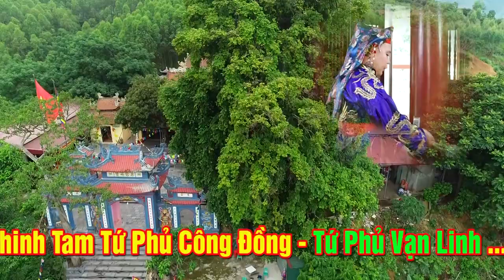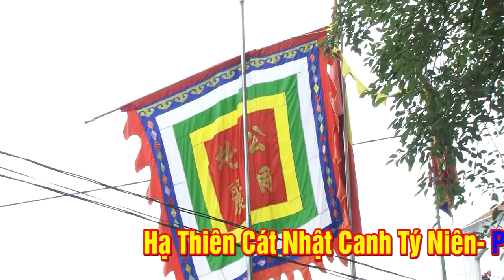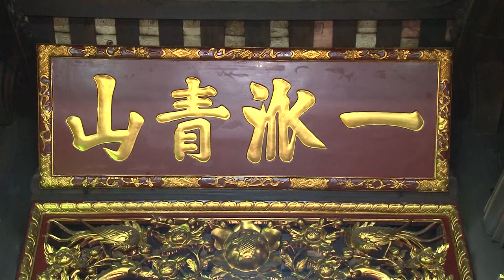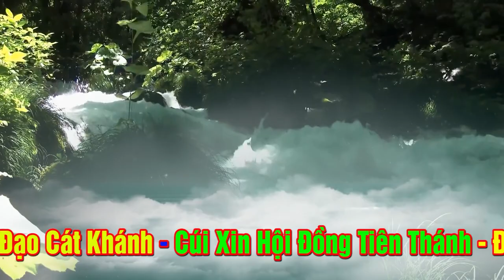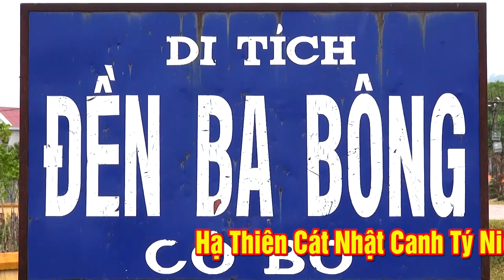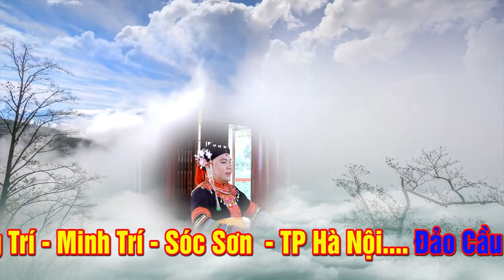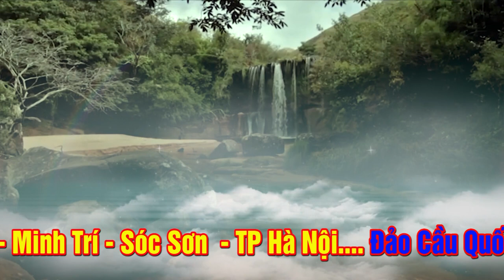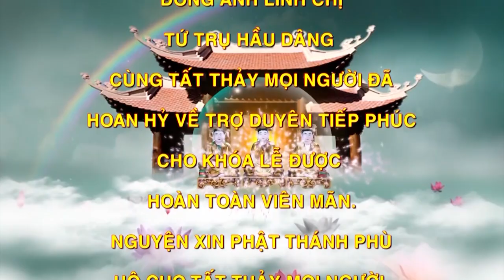#2 Hát Văn Hầu Đồng Cực Hay Và Đặc Sắc - ĐT Tạ Văn Quế Loan Giá Tại Đền Chân Suối Tam Đảo Phần 2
Video mới nhất : Hát Văn Hầu Đồng Cực Hay - ĐT Tạ Văn Quế Loan Giá Tại Đền Chân Suối Tam Đảo